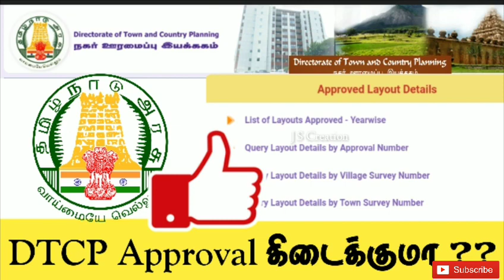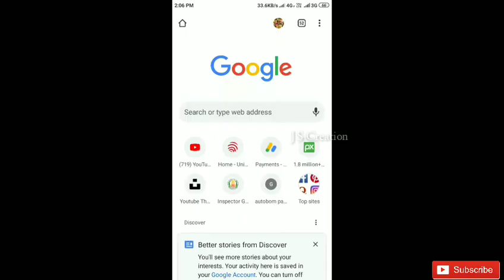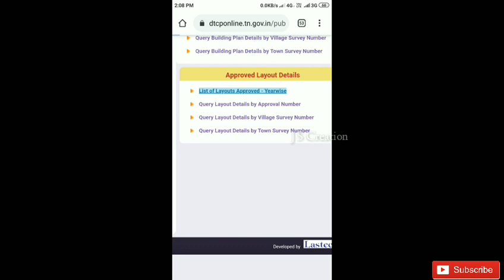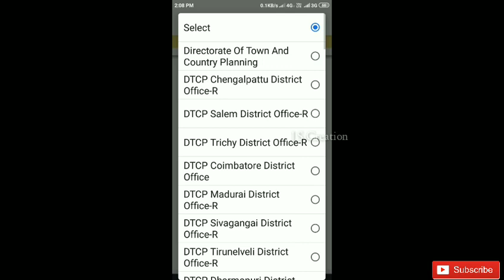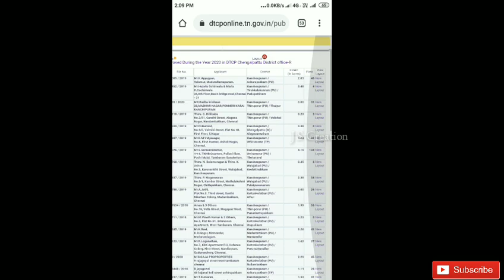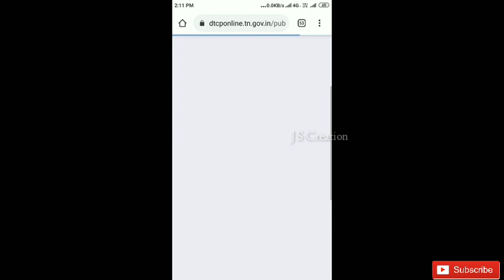How to Check DTCP Approval Layout Details In Tamil | Check Land DTCP Approval In Online Tamil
This Channel DOES NOT Promote or encourage Any illegal activities . All contents provided by This Channel J S Tech Tamil GENERAL AND EDUCATIONAL PURPOSE ONLY Copyright Disclaimer Under Section 107 of the Copyright Act 1976 , allowance is made for " fair use " for purposes such as criticism , comment , news reporting , teaching , scholarship , and research .